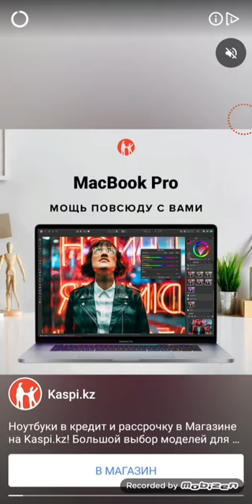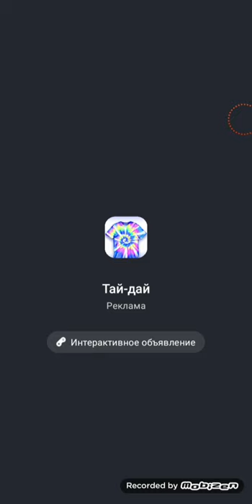Cut It Down: Brain Puzzles Android Gameplay Level 85-112